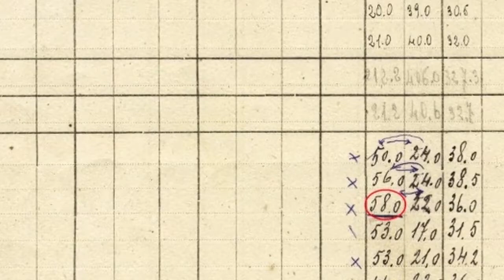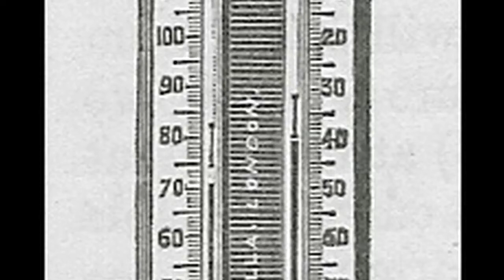The World's hottest temperature cools a bit